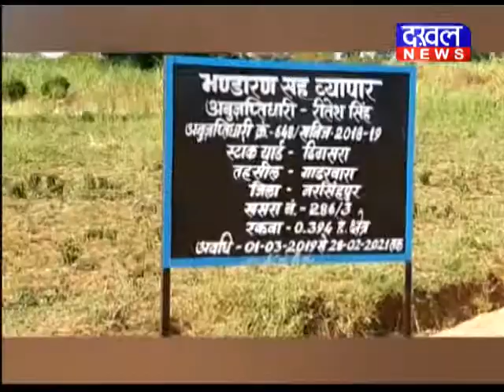21 JUNE 7 BULLETIN ||DAKHAL NEWS